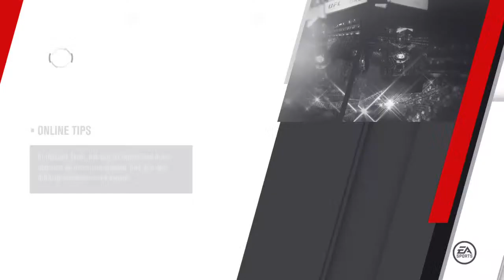Ufc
Hello my name is Yordi I play on ps4 yordi_713
Please help me grow my page